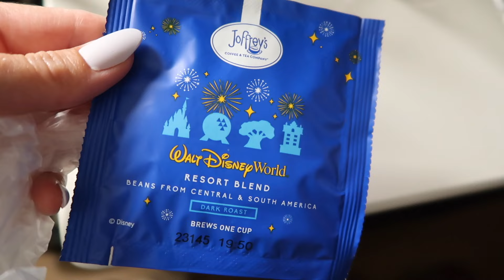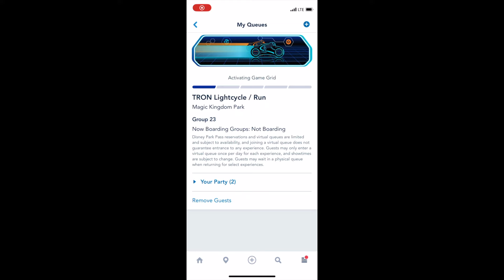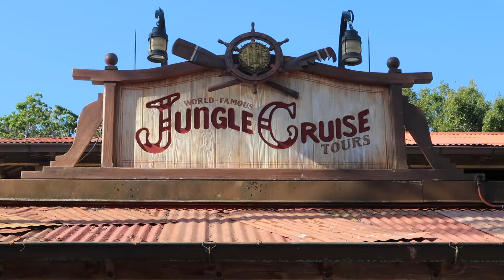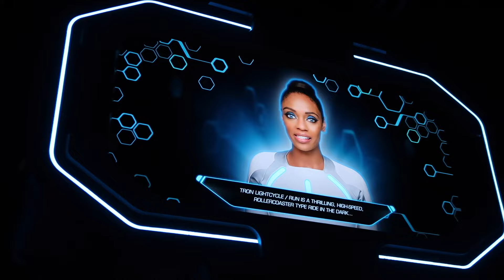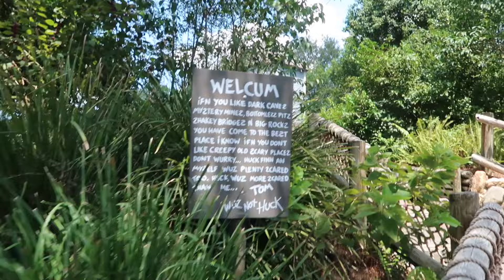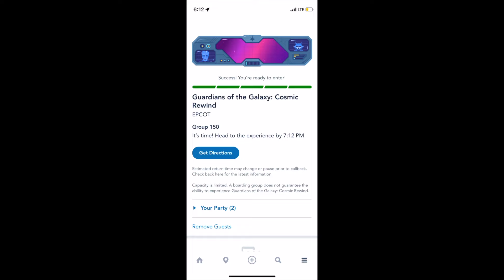MAGIC KINGDOM & EPCOT | Park Hopping - 19 rides with no Genie+ | Disney World Girls' Trip 2023 Day 7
We rope dropped Magic Kingdom with early park hours for resort guests and then hopped over to EPCOT at 2pm.  We ended up riding 19 rides during the day and ended the day with fireworks in Magic Kingdom and a few rides to wrap up the night.
Danielle
🌎 LOOKING TO TRAVEL TO THE DISNEY PARKS OR ON DISNEY CRUISE LINE?
As a travel advisor, I love the opportunity to help take some of the stress out of vacation planning, tailor vacations to individuals, and help them get the best experience that meets their needs and interests!  I would love the opportunity to help you plan your next vacation!
Space Mountain inspired Ears
What a Wonderful World t-shirt
Baggalini Crossbody Bag
Sanuk Pastel Tie-dye sling sandals
📷 MY GEAR:
Action camera Bundle Kit
Silicone Camera Case
Ring Light with tripod stand
DISNEY PACKING IDEAS:
CLOTHES:
Magical sleeveless tee
Believe in Magic t-shirt
Meet me at my happy place t-shirt
EARS:
100th Anniversary Ears
MISCELLANEOUS:
Reusable Rain Poncho
Cooling Towels
Travel Umbrella
Travel Mirror
Monkfruit Sweetener Packets
Compression Packing Cubes